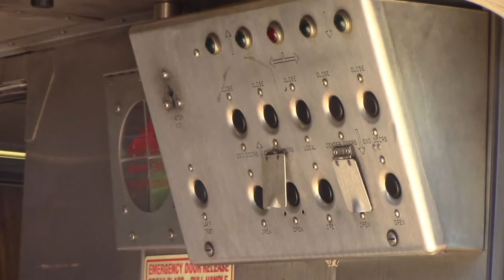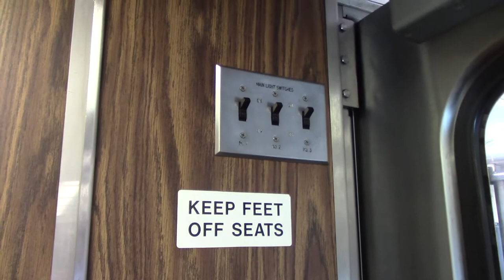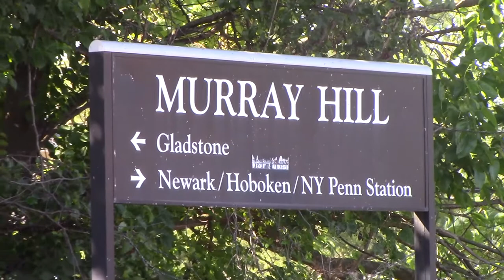General Electric Arrow III - MMXXI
A thirty five minute compilation of footage shot between the months of January to September 2021.

As of right now, the 44 year old Arrow III electric days are numbered by the hundreds. By the end of next year onto 2023, the Arrow III electrics will be finally retired by NJ Transit. A retirement that was long overdue over a decade ago and was delayed by state government funding between the Corzine, Christie, and Murphy administration.